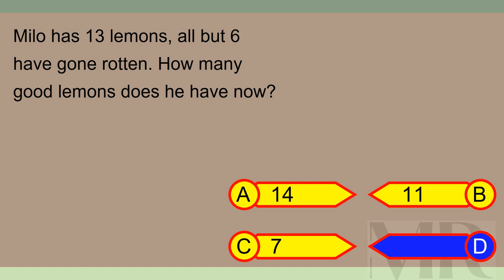Brain Teaser MCQ X 10May24 0409